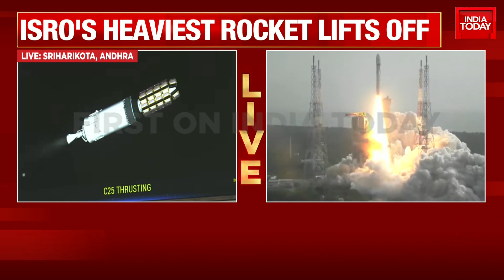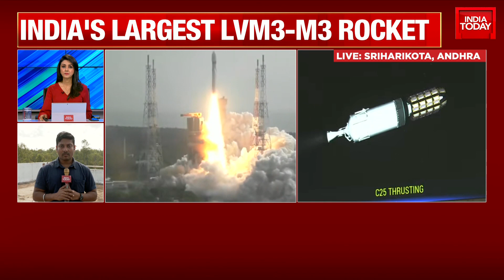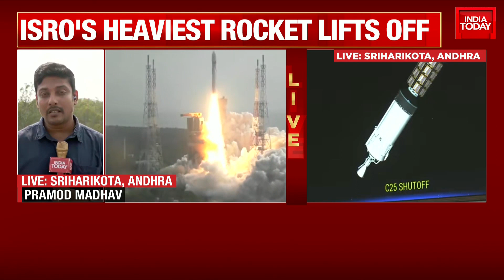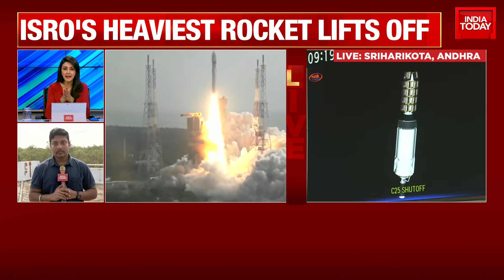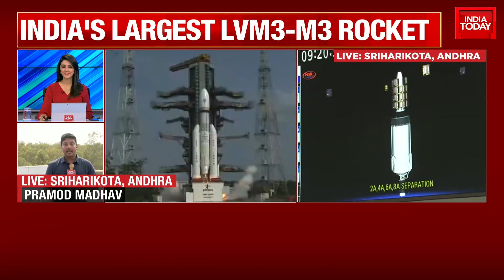Indian Space Research Organisation Launches 36 Oneweb Satellites Into Space | Watch This Report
The Indian Space Research Organisation is set to launch 36 OneWeb internet satellites on its heaviest launch vehicle into space. The LVM-III lifted off from the Satish Dhawan Space Centre in Sriharikota on a mission to deploy the internet constellation.

The deployment will complete the first constellation of 648 satellites around the planet by the UK company. The satellites are divided into 12 planes and operate at an altitude of 1200 kilometers above the planet.